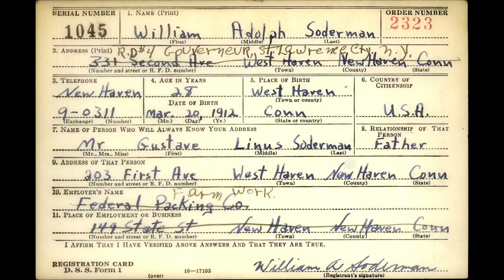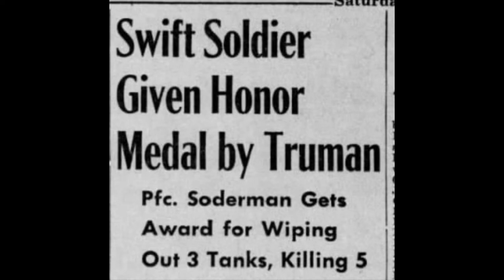Willam Soderman, Medal of Honor -Speaking of Courage